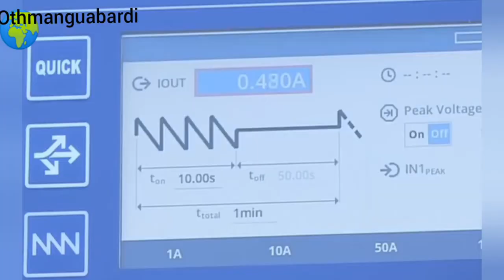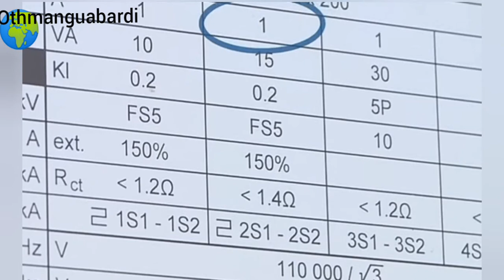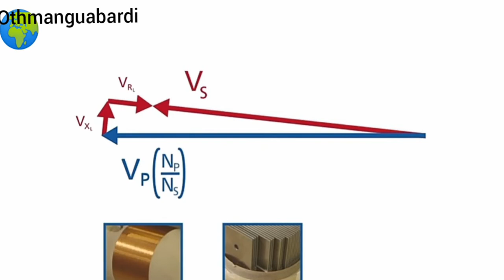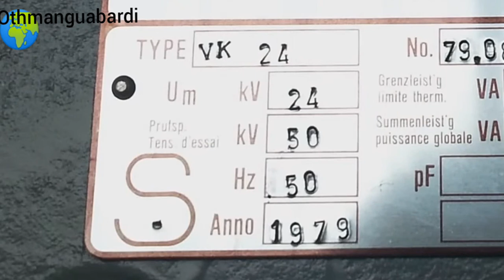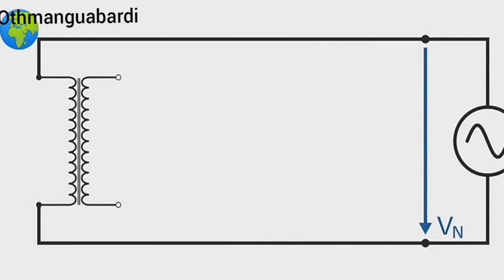Centrale électrique ⚡⚡ productions d'électricité